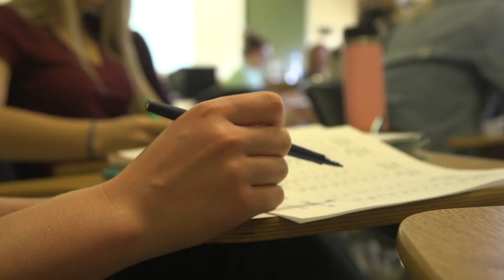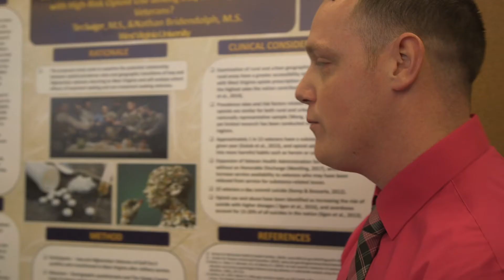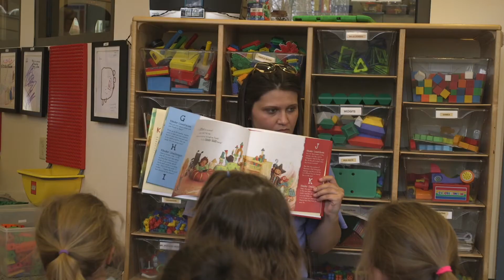WVU College of Education & Human Services | West Virginia University | Morgantown, WV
The West Virginia University College of Education and Human Services (CEHS) offers a variety of academic programs designed to prepare you for a career in which you can positively impact lives and brighten futures, in local communities and beyond. Whether you’d like to work in an educational, a clinical and/or a research setting, we offer the foundational education and service experiences that will help you excel in your efforts.

The college offers opportunities for students to work alongside expert faculty in state-of-the-art laboratories, clinics, centers and schools, to allow for guided professional training and research and the chance to make a real difference.

The college consists of five academic departments. The Department of Communication Sciences and Disorders (CSD), Department of Counseling, Rehabilitation Counseling and Counseling Psychology (CRCCP), Department of Curriculum and Instruction/Literacy Studies (CILS), Department of Learning Sciences and Human Development (LSHD) and the Department of Special Education all call CEHS their home. Together, they work to provide innovative academic programs and opportunities to our students.